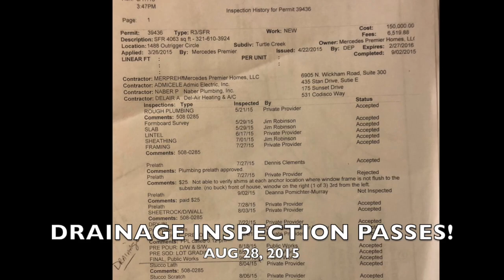TURTLE CREEK LOT 19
TURTLE CREEK LOT 19,  2015 - Four minute video taken from some 300 photos during construction. Home built by Mercedes, closed on Sept 4, 2015.